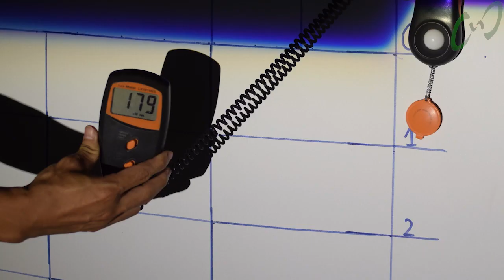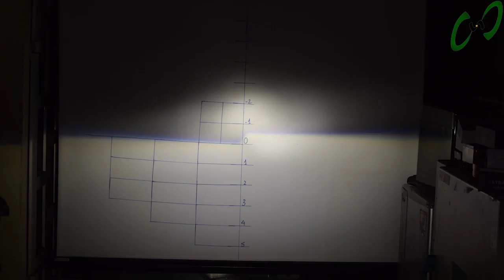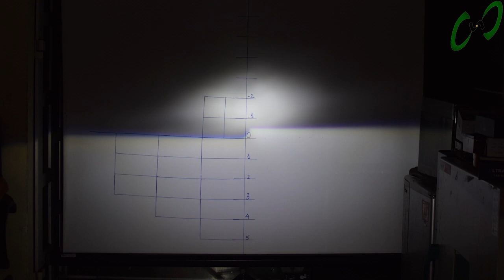Review P4: Bi - LED Mini X - Nova F40 Plus vàng nắng 4300K ll Nhiệt màu bám đường rất tốt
Bi - LED Mini X - Nova F40 Plus là phiên bản làm gọn lại để phù hợp với công suất 25w của đèn, nhờ đó lắp đặt được tốt trên nhiều dòng xe hơn.
Phiên bản màu vàng nắng 4300K ra mắt là sự lựa chọn hoàn hảo cho những anh em yêu thích nhiệt màu ấm để tăng khả năng bám đường và hiệu quả ánh sáng, nhất là trong những điều kiện thời tiết xấu.
Shop cũng đã có 3 video review rất chi tiết về cả đặc điểm thiết kế lẫn hiệu quả ánh sáng của F40.
Link sản phẩm X - Nova F40:
☑️Địa chỉ: 166 Hoàng Sâm, Nghĩa Đô, Cầu Giấy Hà Nội